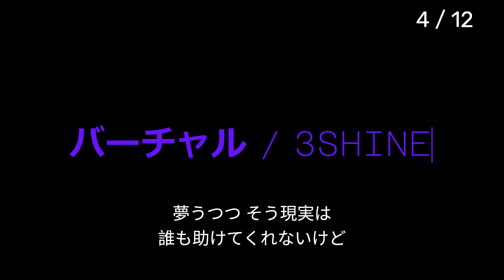バーチャル（宅録）FULL -3SHINE- 20th Anniversary 第4弾（4/12）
3SHINE 20th Anniversary

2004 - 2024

2024年で20周年を迎える3SHINE
これまで日の目を見ることの無かった宅録の未発表曲を毎月1曲フルサイズでUP！

4月－第4弾は2022年作成の【バーチャル】

バーチャル
作詞&作曲：GON

揺れ動く日々 その右手には
心を繋ぎとめるタブレット

搔き分けて 伸ばした左手には
返り血混じりのギムレット

夢うつつ そう現実は
誰も助けてくれないけど
こみ上げるその感情は
なぜ なぜ 人を想う

破壊された脳髄でdancing
疑いようも無く
破滅へ向かう淡いromance
声を聴かせてくれ

疑いようも無く
破滅へ音が鳴り止まない
耳鳴りが止まない